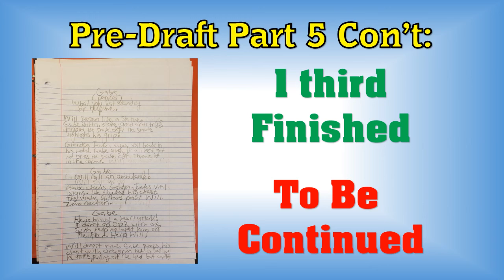REAL TIME WRITING: Snake Short Story (PART 5) Who Lives or Dies?!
We continue the Snake story and finish 1/3 of the plot.

-=-=-=-=- Get FEAR THE SNAKE-=-=-=-=-